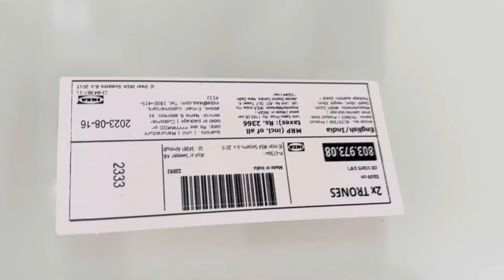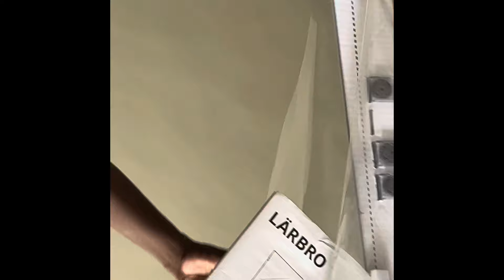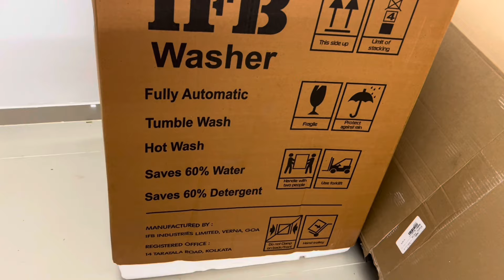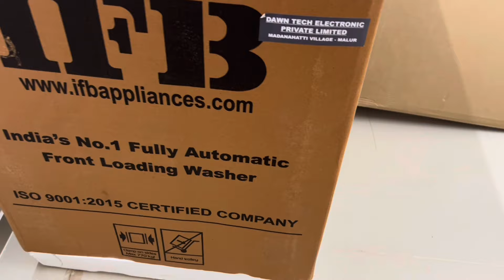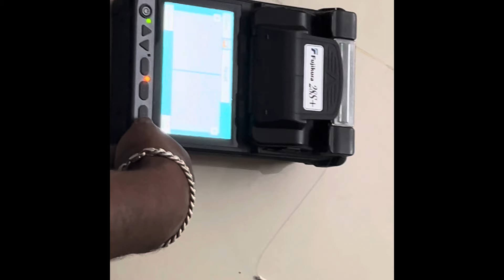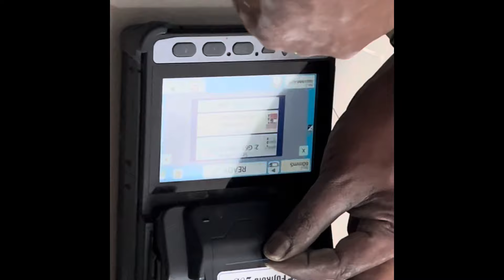Do’s & Dont’s before GETTING NEW HOUSE 🏡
Few practical things that you have to know

Ver important video

Many more